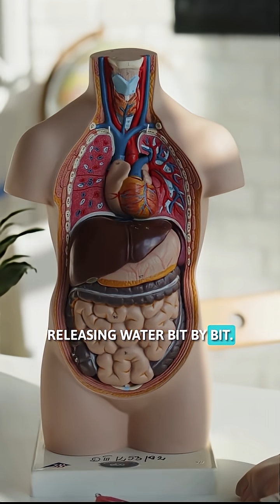Hydration Mistakes That Make You Pee More (And How to Fix Them)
🚽💧 Do you ever feel like your bladder has a mind of its own? You drink some water, run to the bathroom, and just when you think you’re done… BOOM, another urgent trip. It’s not magic — it’s your body on a delay, and today, I’ll show you why.

Think of your kidneys like a slow coffee filter — they don’t process everything at once. When you chug water the wrong way, your body ends up pushing it right back out instead of hydrating your cells. That’s why you sometimes pee it all out but still feel thirsty.

👉 In this short video, you’ll learn the hidden hydration mistakes that make you pee more, what science says about electrolytes and timing, and how to drink water smarter so your body actually uses it — not just flushes it away.

This isn’t just about fewer bathroom trips. It’s about hydrating your brain for focus, your muscles for energy, and your kidneys for long-term health.

✨ If you’ve ever wondered why you’re “always peeing” after drinking water, this video is your answer.

Your story might help someone else who feels the same. 💙